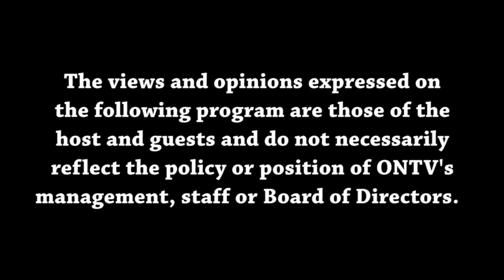Views from the Sideline 11-18-2021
Malik and Joey discuss the upcoming MSU vs OSU game, early season college basketball, NBA latest and NFL Week 11 picks.